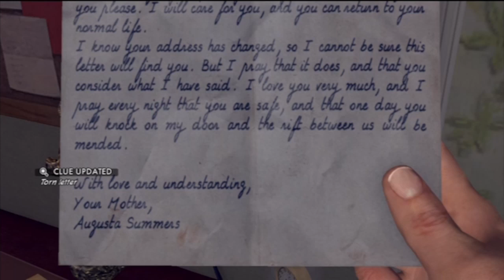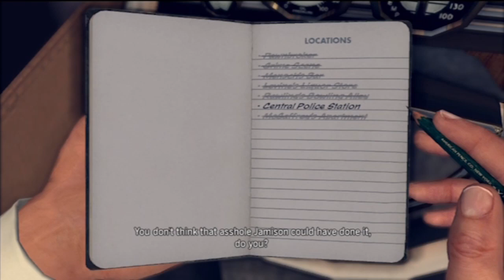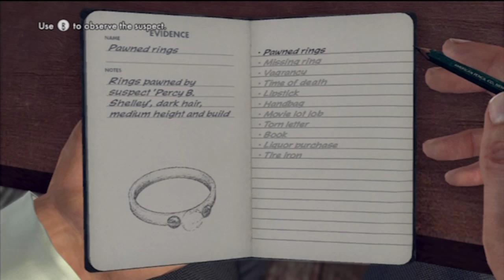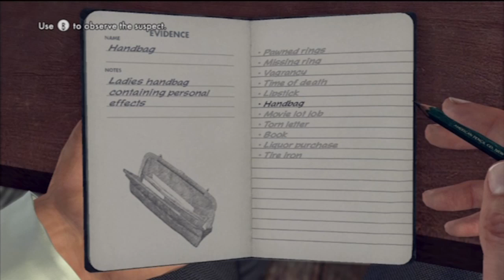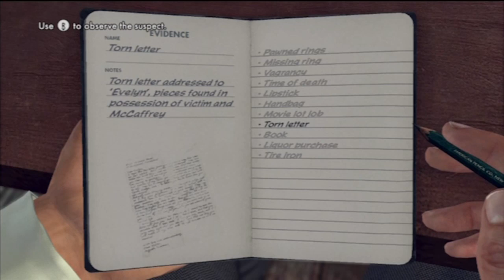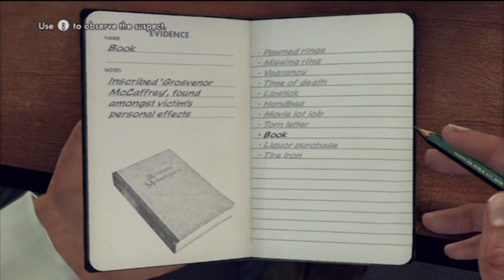Let's Play LA Noire (40) The game freakin TRICKED ME!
Yeah, there was some seriously conflicting information